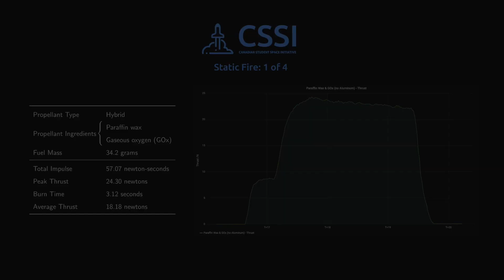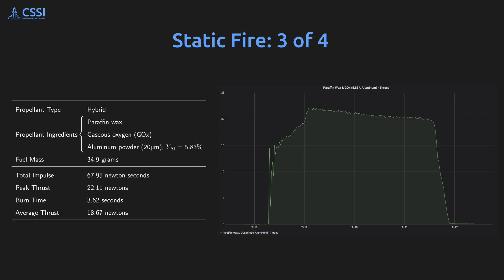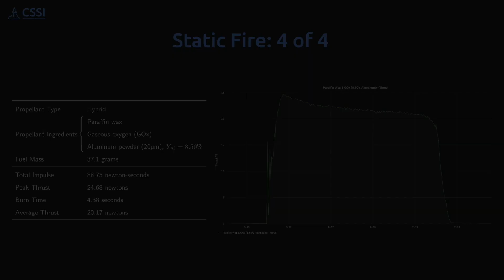TM-1B Hybrid Rocket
This is the first series of tests on our new hybrid rocket nozzle platform designed by the CSSI student propulsion team that we call Test Motor-1B or TM-1B. This new nozzle was mathematically optimized to give the optimal expansion ratio at the chamber pressure that the combustion chamber generates. It is a major improvement to out last nozzle system and could produce clear supersonic flow mach diamonds in the exhaust, which is extremely exciting.

The other thing that was tested in this series of tests was a new fuel mixture, which was Paraffin Wax with Micron Scale Aluminum Powder. The aluminum powder will increase the total energy and thus the total impulse. We also determined from this series of tests that the aluminum also decreases the regression rate and increases burn time.

Learning from the small hybrid motor, we are well on our way into the development of a high-powered rocket. This rocket will be powered by a large hybrid rocket motor capable of producing up to 1kN of thrust.

We are also working on a series of educational videos explaining the basics of rocketry, as well as designing a guide with many activities that can be done in science clubs and other organisations across Canada to learn about space exploration and rocketry.

Edited by David Lu
Filming by David Lu and Peter Zhang